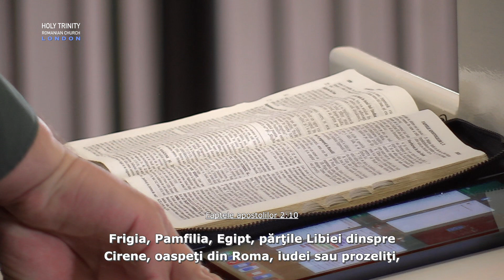SIGNS OF REFORM • George Dume • Holy Trinity Romanian Church London